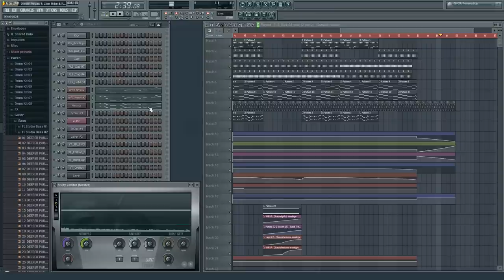Dimitri Vegas & Like Mike & Regi - Momentum (Wezelkrozum Cover)